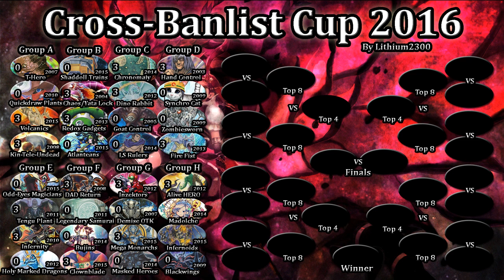Yu-Gi-Oh! - Cross-Banlist Cup 2016 - #15 - Alive Heroes/Bubblebeat (2012) vs. Blackwings (2009)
OCG Bubblebeat / Alive Heroes (2012) are a sleeper deck in this Cup. They take on the old Dark Dive Bomber Blackwing OTK (2009) in a battle for the 3 points!

Dueling Network: Lithium/Lithium2300
Devpro/YgoPro: Lithium